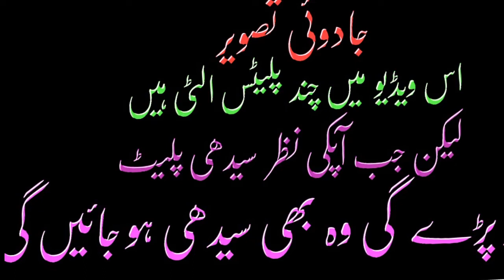Guess Whats the Logic In This Image If U R Intelligent